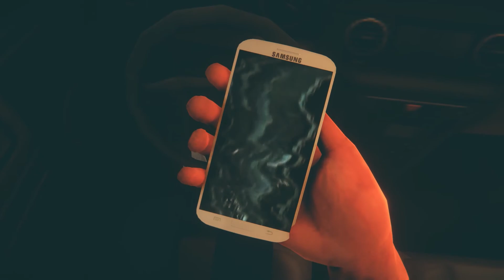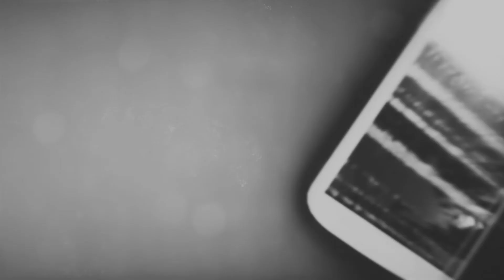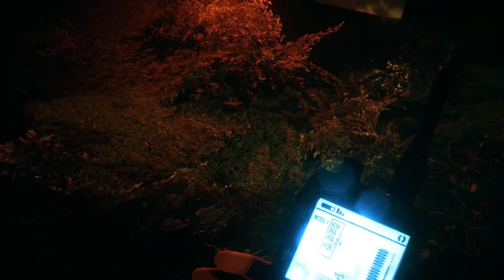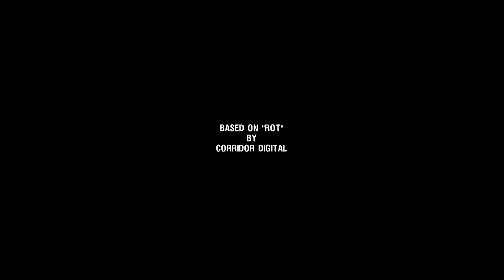ROT - Purgatory Hill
Is A Short Game!
Developed by RG Crew

I have no idea what I just played. Silent Hill related? Highly likely maybe! I'm not too sure. But yeah, I don't understand what I just played!